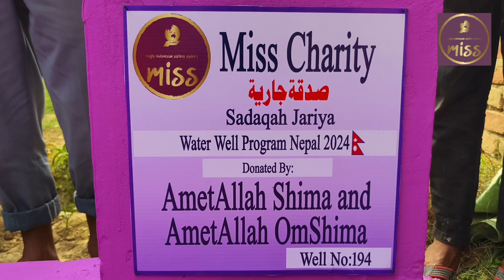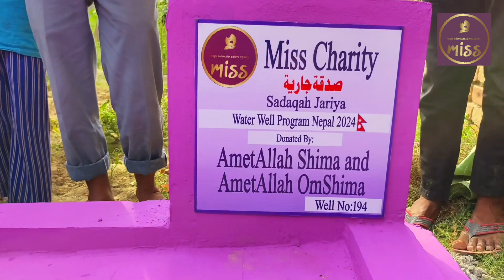Nepal 194 Amet Allah Shima